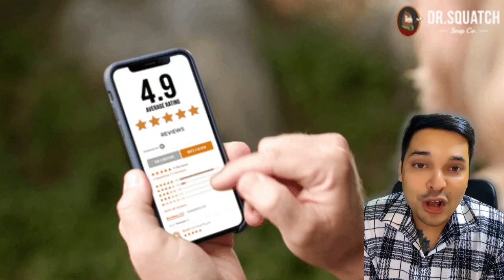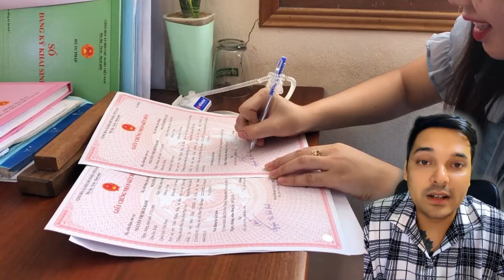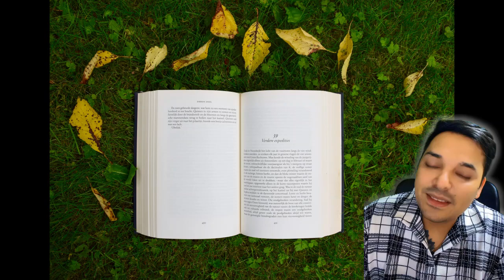10 Things that will Increase your growth unbelievably.